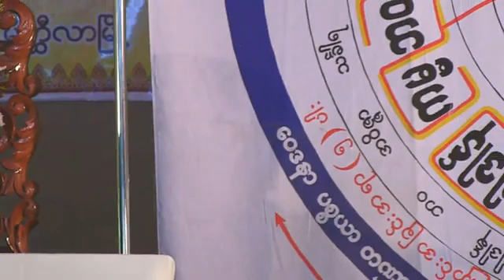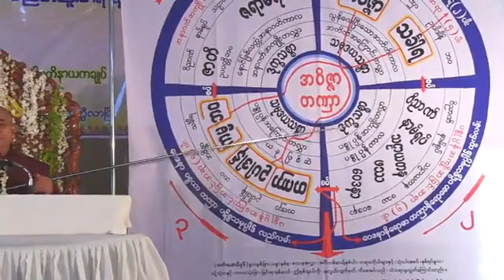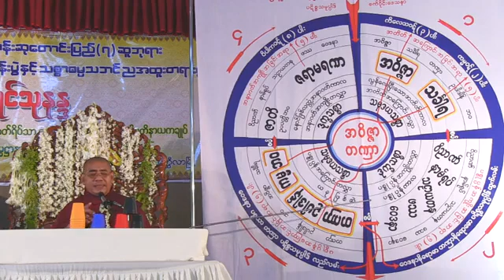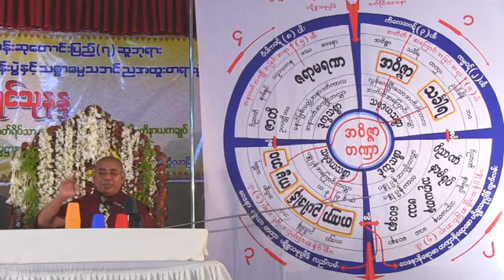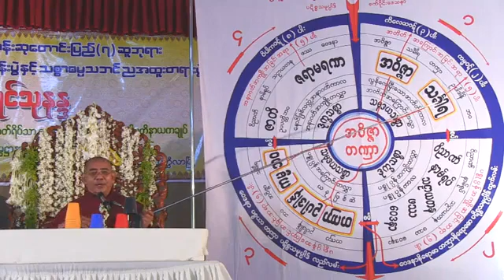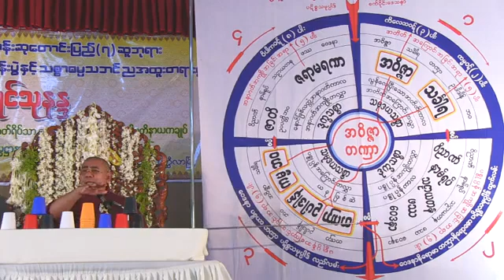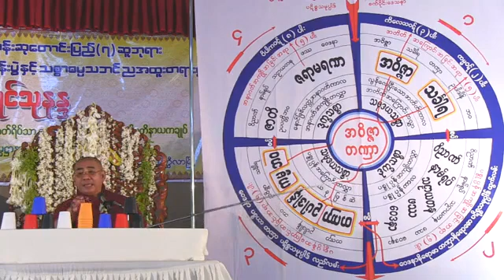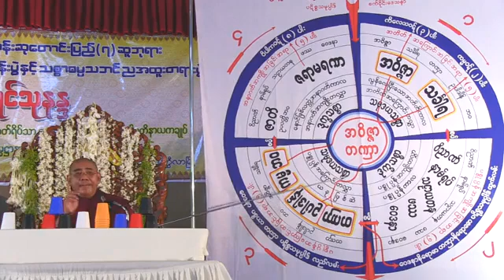ဓမ္မရံသီမိုးကုတ် ဝိပဿနာပြန့်ပွားရေးဌာန-ဗဟို တိုက်ရိုက်ထုတ်လွှင့်မှုအစီအစဉ် videos များ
သာသနာေတာ္ႏွစ္ - ၂၅၆၃ ခုႏွစ္၊ ေကာဇာသကၠရာဇ္-၁၃၈၁ ခုႏွစ္၊ ေတာ္သလင္းလျပည္ေက်ာ္(၄)ရက္၊ ခရစ္ႏွစ္-၂၀၁၉ ခုႏွစ္၊ စက္တင္ဘာလ(၁၇)ရက္၊ အဂၤါေန႔၊